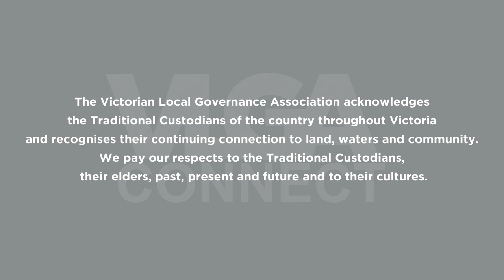VLGA Connect: Episode 80 - Ro Allen, Commissioner for Gender and Sexuality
Victoria's first LGBTIQ Strategy will provide a roadmap to LGBTIQ equality for years to come. A discussion paper is out for consultation currently, to help inform the strategy. On VLGA Connect, we speak with Victoria's Commissioner for Gender and Sexuality, Ro Allen, about the need for a whole of government approach to meeting current challenges and opportunities, and how local government can be a meaningful participant in the process.